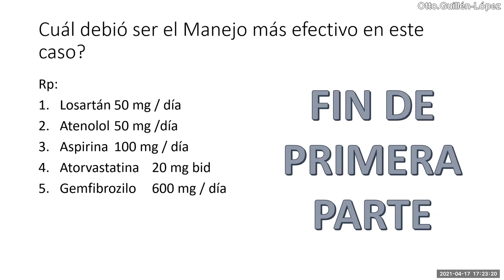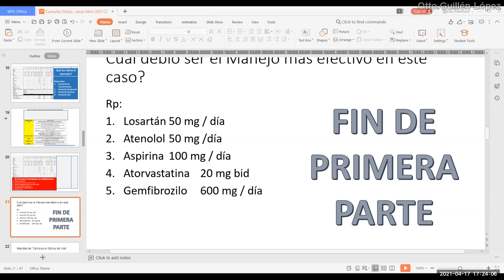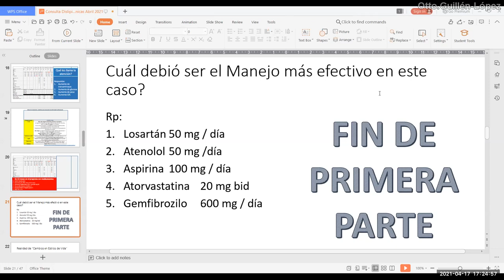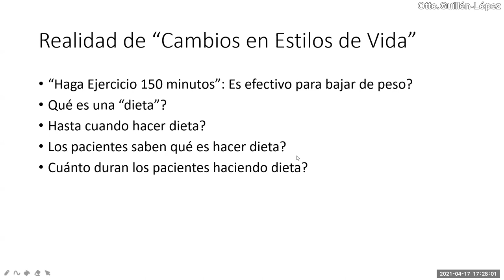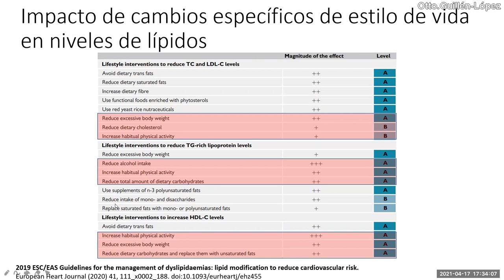Los medicamentos solos controlan los lípidos? - PodCast 17.04.2021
En base a la evolución durante 12 meses de un paciente de 56 años con dislipidemia mixta en tratamiento con dos antihipertensivos, una estatina y un fibrato.
Cuál es el impacto de la “dieta” y “ejercicios” en el control de lípidos y peso?

Bibliografía

2019 ESC/EAS Guidelines for the management of dyslipidaemias: lipid modification to reduce cardiovascular risk.
European Heart Journal (2020) 41, 111_x0002_188. doi:10.1093/eurheartj/ehz455